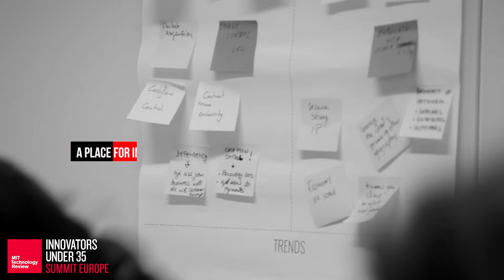Innovators35EU - Innovators Under 35 Summit Europe 2016 Teaser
Summit Europe is a special meeting of the community of Innovators Under 35 Europe that aims to unite European Innovators as well as to welcome and celebrate the new generation of talents discovered in 2016.